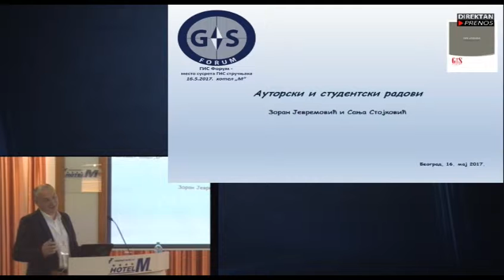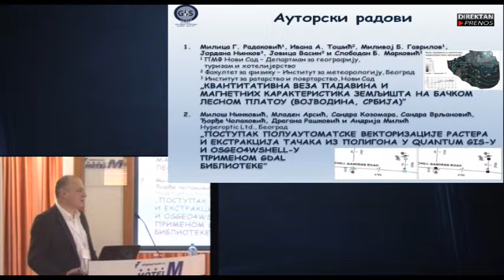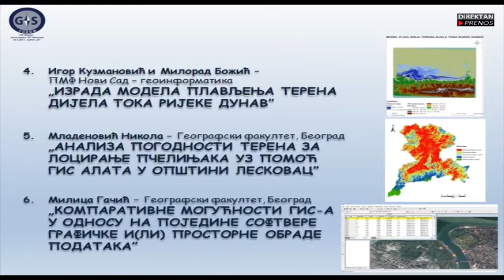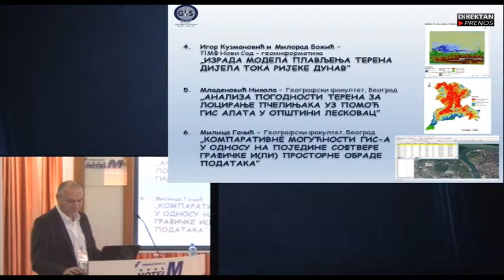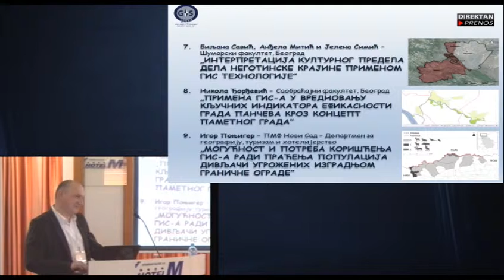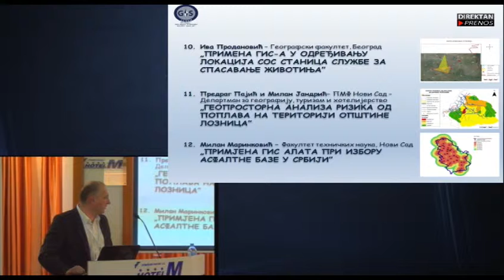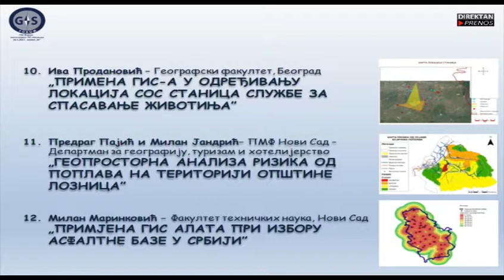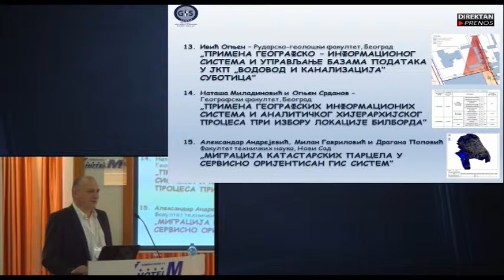GIS Forum 2017 - Predstavljanje autorskih radova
Predstavljanje autorskih radova GIS Foruma 2017, Zoran Jevremović